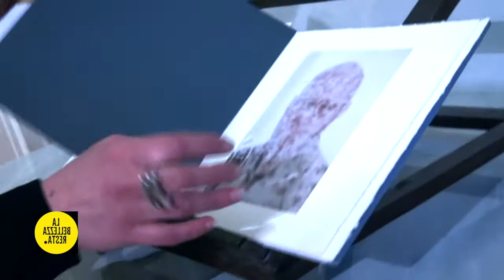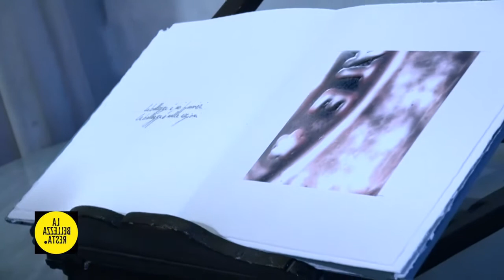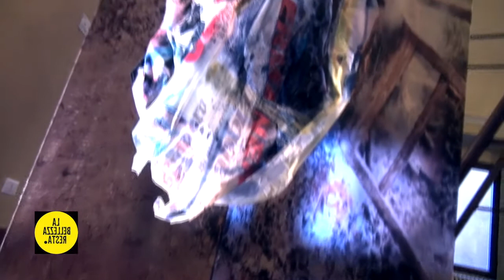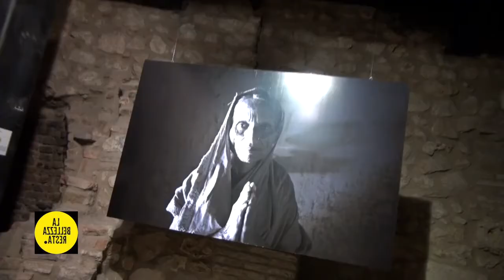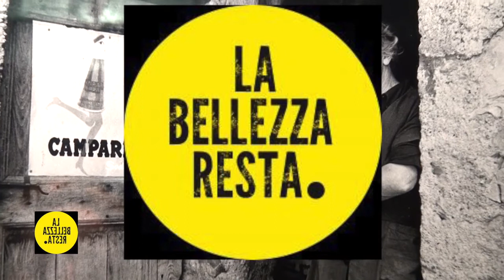La bellezza resta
Collettiva contemporanea